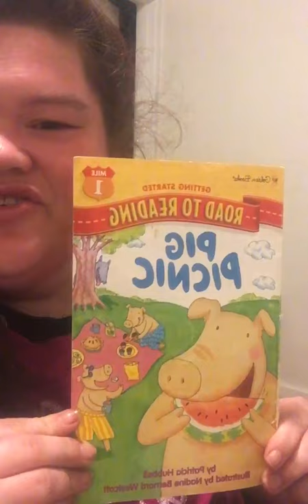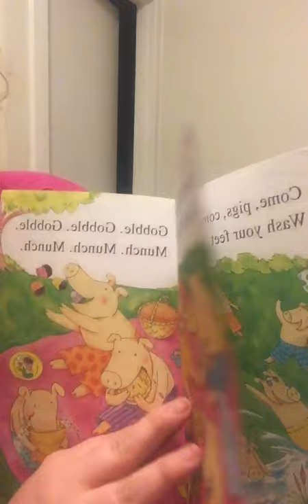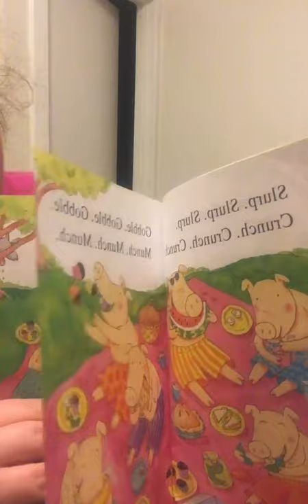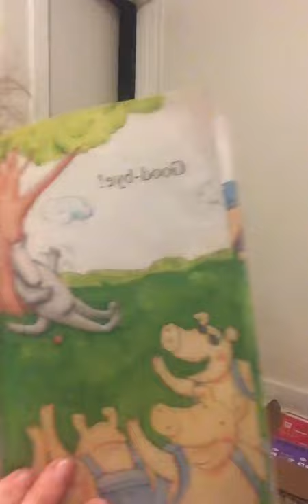Pig Picnic By Patricia Hubbell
Hi Everyone,
 Miss Whitney here from our Hartley Sun Program with a read aloud book video for you guys.

 This book isPig Picnic By Patricia Hubbell.